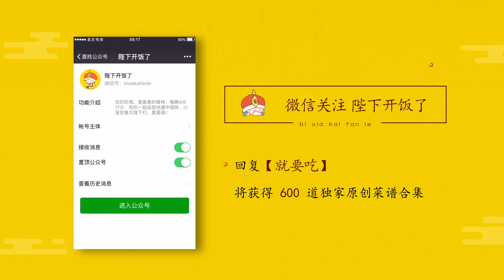半夜不睡觉也要爬起来吃的麻辣拌！比麻辣烫更入味【陛下开饭了】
秘制麻辣拌，这个酱的味道真是好吃到……无法形容！！！